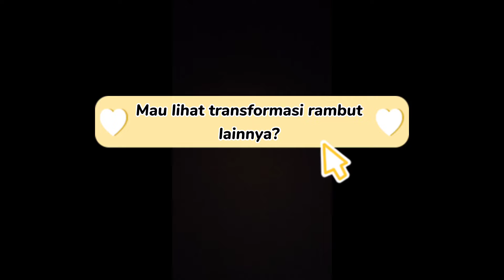SMOOTHING SUPER DEWA